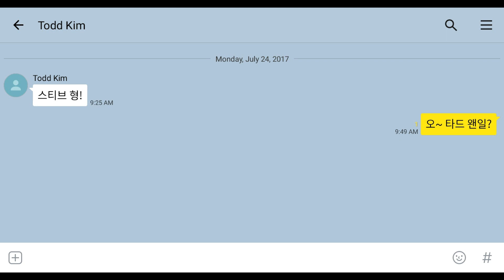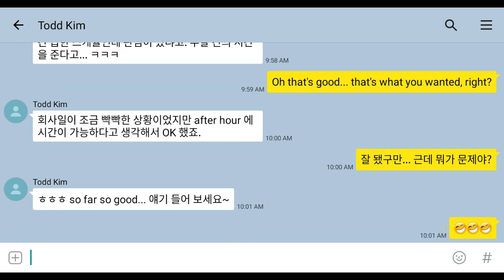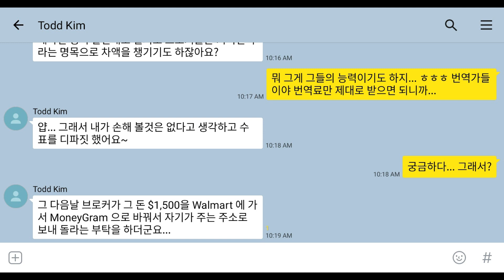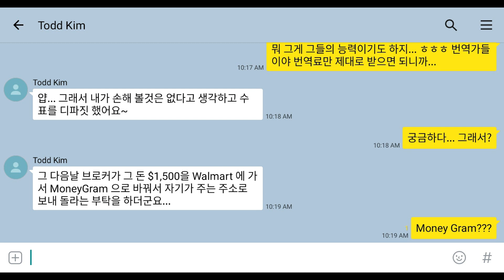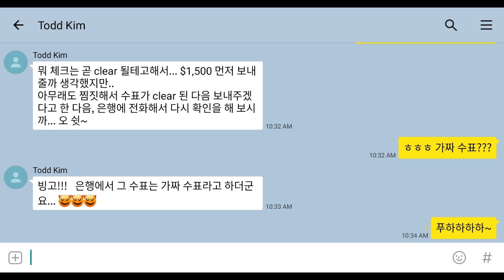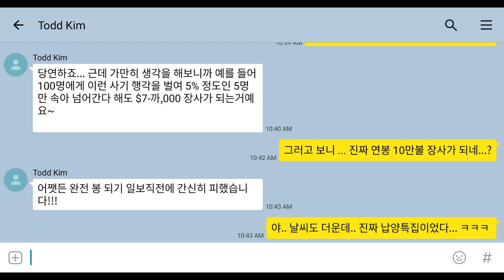(카톡대화) 스티브의 생활이야기 (1) - 번역사기 당할 뻔했던 이야기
번역사기 당할 뻔했던 이야기